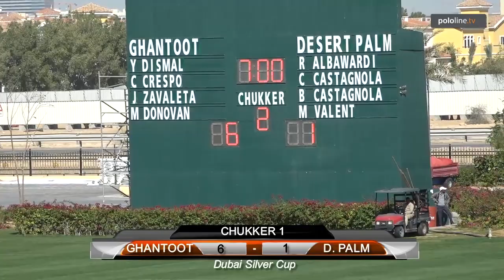Ghantoot vs Desert Palm - Silver Cup